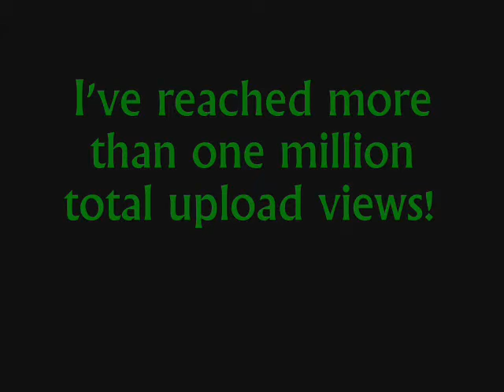More than ONE MILLION total upload views!